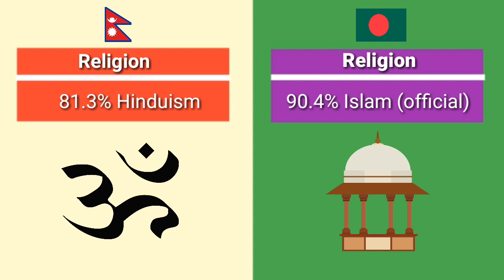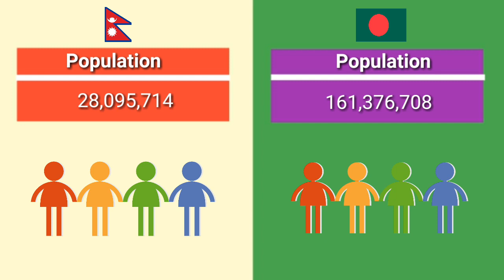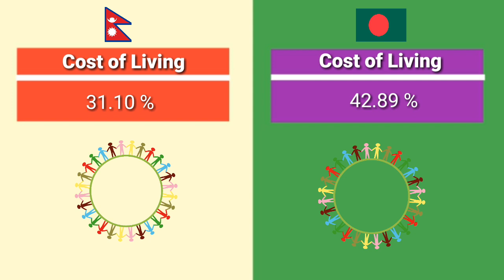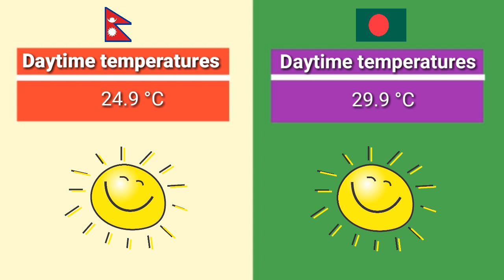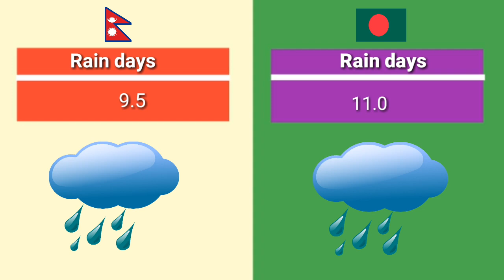Nepal Vs Bangladesh Country Comparison 2022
Nepal🇳🇵
Nepal, officially the Federal Democratic Republic of Nepal, is a landlocked country in South Asia. It is mainly situated in the Himalayas, but also includes parts of the Indo-Gangetic Plain, bordering.